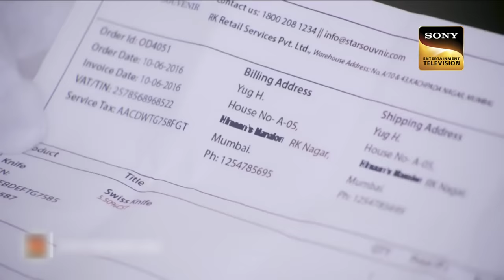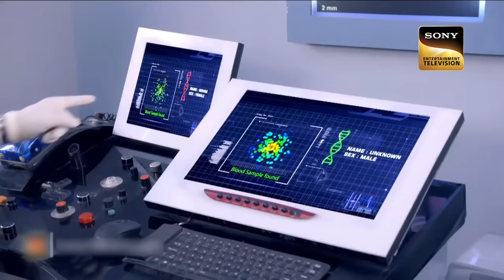Officer Shreya Finds Out A Serial Killer In Ladies Costume!| CID | Nanhe Heroes| सीआईडी| 15 Jan 2023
In the disguise of a woman, one serial killer committed crimes. The investigation is ongoing, but the mastermind is still missing. One terrified witness became perplexed and began creating a puzzle for the CID team. The puzzle pieces are gradually being assembled, and the mystery is gradually unraveling. What is the true goal? Watch the entire episode to know more.